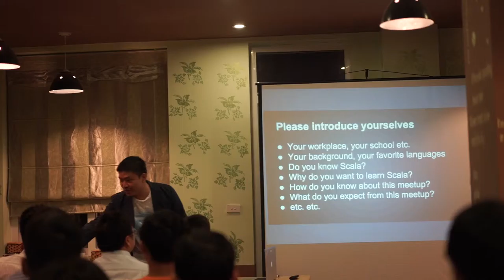ITLC Hanoi Scala Thiết kế chương trình bằng actor và thực hiện bằng Akka Dao Thanh NgocMAH04834